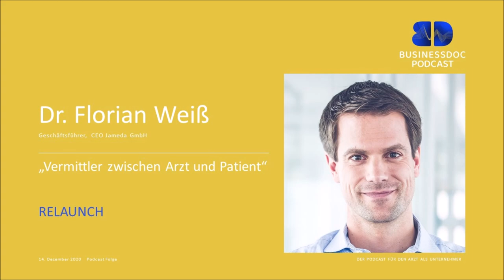Businessdoc - Arzt als Unternehmer I Dr. Florian Weiß / CEO Jameda GmbH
„Vermittler zwischen Arzt und Patient“  -  RELAUNCH

Dr. Florian Weiß  I  CEO Jameda GmbH

„Mit unserem breiten Angebot sind wir inzwischen weit mehr als ein Arztempfehlungsportal. Wir sind in Deutschland das Portal für den digitalen Kontakt zwischen Arzt und Patienten. Dieses Thema wird auch im neuen Claim aufgenommen
Einfach zum passenden Arzt!
Patient und Arzt auf digitalem Wege einfach, schnell und passgenau zu verbinden, ist das Ziel von Jameda. Dazu bietet Jameda Angebote für den digitalen Arzt-Patienten-Kontakt – von der Suche nach dem passenden Arzt, über die Online-Terminvergabe bis hin zum virtuellen Arztbesuch per Videosprechstunde. Mehr als 6 Mio. Patienten nutzen diese Services jeden Monat. Damit ist Jameda Deutschlands größtes Arzt-Patienten-Portal.
Die Digitalisierung stelle für Ärzte und Patienten gleichermaßen eine Veränderung dar, die nur gelingen könne, wenn sie gemeinsam gedacht und in gegenseitigem Verständnis und Respekt gelebt werde, so Weiß. „Unsere langjährigen Kenntnisse der Bedürfnisse von Patienten wie Ärzten werden wir verstärkt nutzen, um über Jameda die digitale Verbindung zwischen Arzt und Patient auszubauen und den Kontakt zwischen ihnen zu verbessern.“
Vielen Dank an Dr. Florian Weiß für ein tolles und interessantes Interview.
Hört Euch hier den Relaunch des Podcasts noch mal an, der nichts an Aktualität eingebüßt hat.

jameda GmbH  |  St. Cajetan-Straße 41  |  81669 München